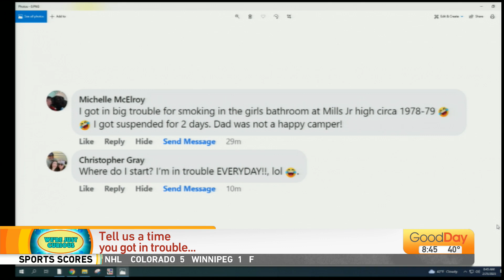We're Just Curious Viewer Answers, 8am